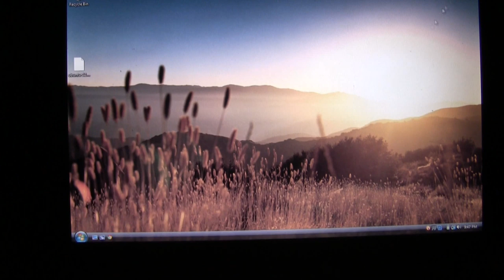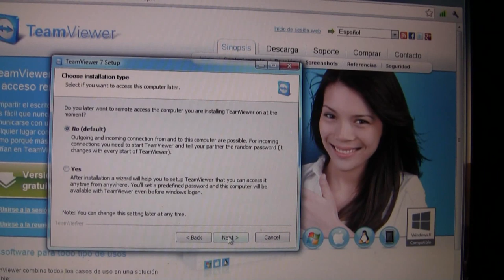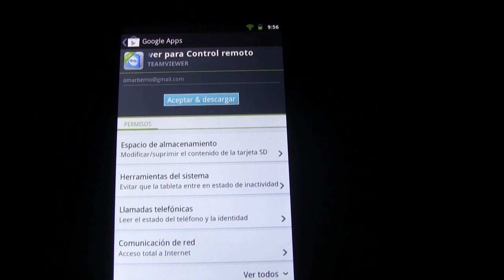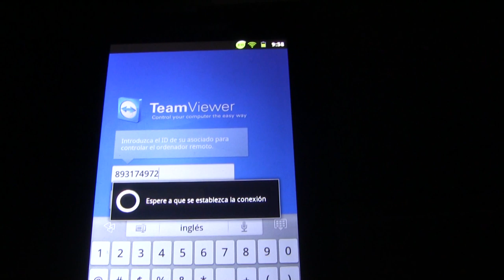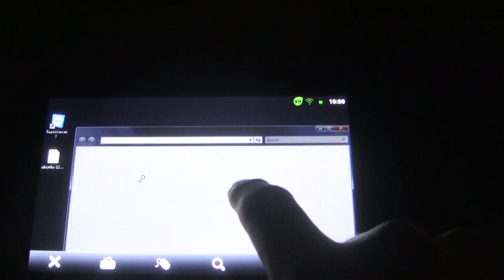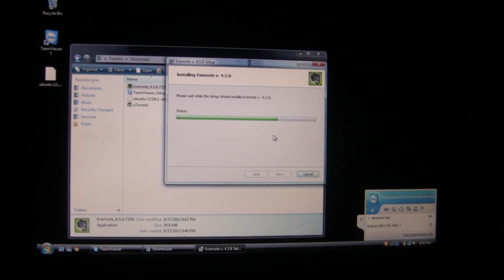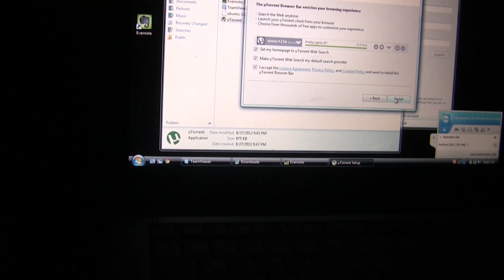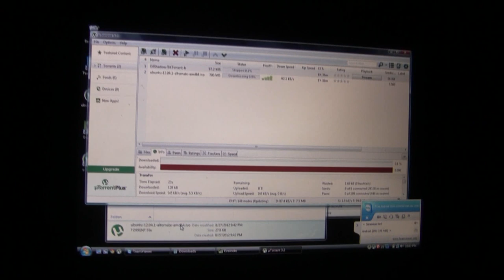Como controlar tu PC con tu Tablet o Teléfono Android con Team Viewer HD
En el Google Play buscar "TeamViewer"

En este video pueden ver una funcionalidad mas para sus dispositivos Android que es la de controlar una computadora Windows, Mac o Linux de manera remota desde nuestra tablet o telefono con sistema operativo Android, también se puede con iPhone.

Para lograr esto necesitas instalar en tu computadora el Team Viewer que es una aplicación muy pequeña y se consigue gratis, para uso personal, Una vez instalado en tu PC, Mac o Linux el programa te va a dar el ID y contraseña que va a permitir el acceso a ese PC, asi que con estos datos ya podemos ir a nuestro Android, descargar el TeamViewer desde el Google Play e ingresar esta informacion para generar la conexion remota al PC.

Tener una conexión remota al PC te podría permitir ayudarle a un amigo o familiar que tenga algún problema con el computador (siempre y cuando el problema no evite que se conecte a internet), revisar los procesos que esta haciendo tu computadora mientras estas fuera, poner nuevos procesos a correr (descargas, revisión de virus, transformación de videos, agregar otro torrent a tu cola de descargas, solicitar actualizaciones de windows, etc) todo desde tu dispositivo Android o tu iPhone.

Espero que sea de ayuda esta mini guía, le faltan cosas pero inicialmente quería mostrar solamente la funcionalidad, luego tal vez pueda mostrar las opciones mas detalladas como configuración especifica y demás.